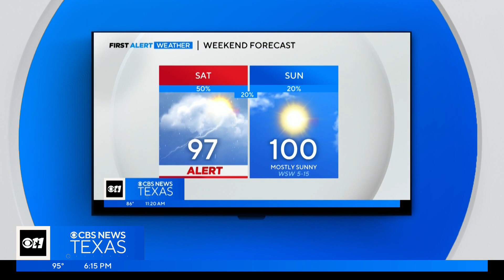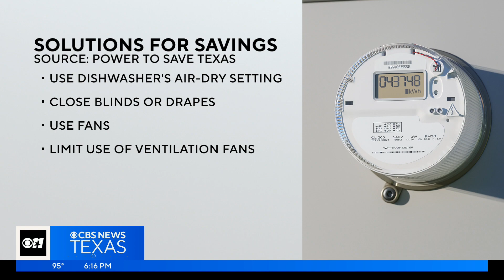Remember to take care of your A/C unit as North Texas braces for triple digit temps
Consider yourselves warned.